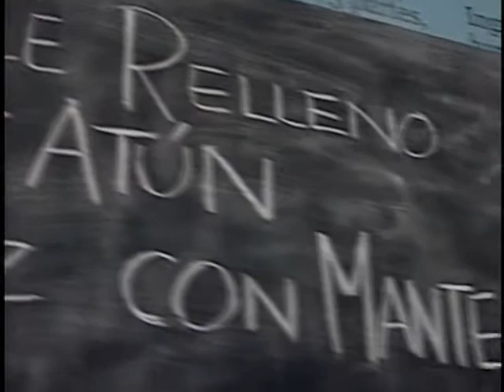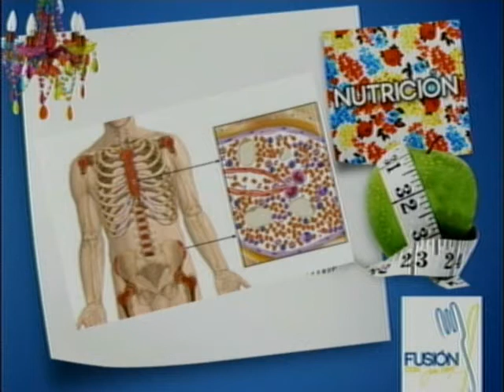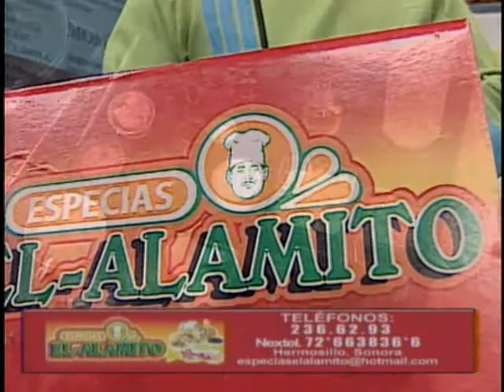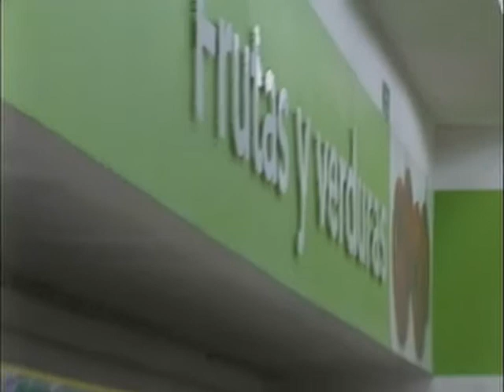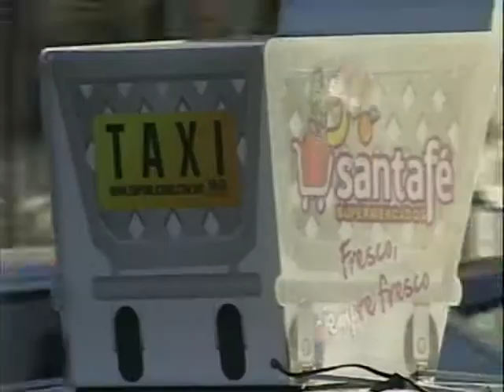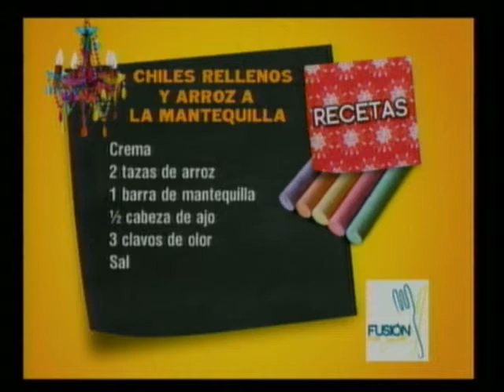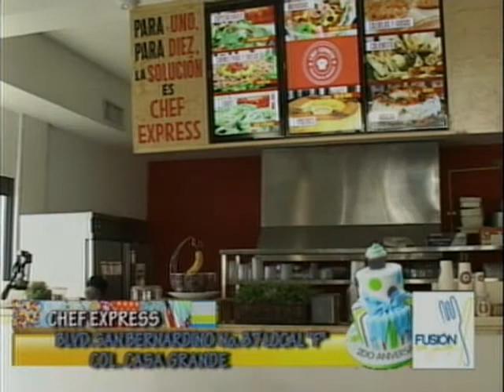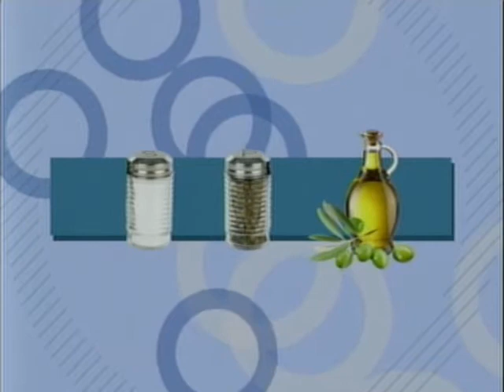FUSION CHILES RELLENOS DE ATÚN Y ARROZ A LA MANTEQUILLA,INVITADO MATILDE ALBERTO ARMENTA